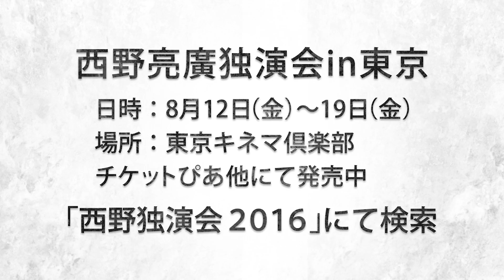なうしかの意味教えます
２４歳　ごっちゃん

女子高生などが使う「イマドキ言葉」がまた
どんどん増えてます。意味分かりますか？